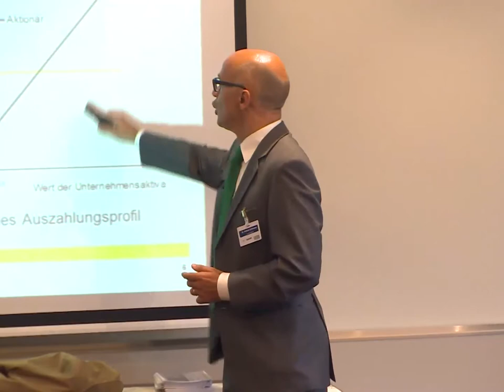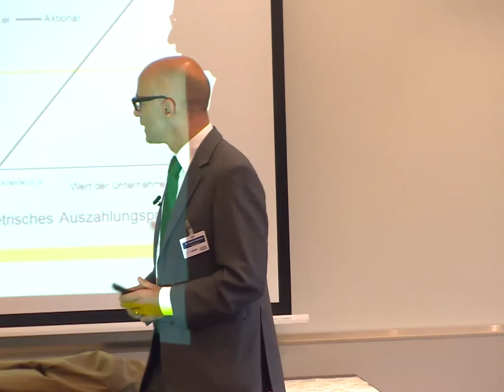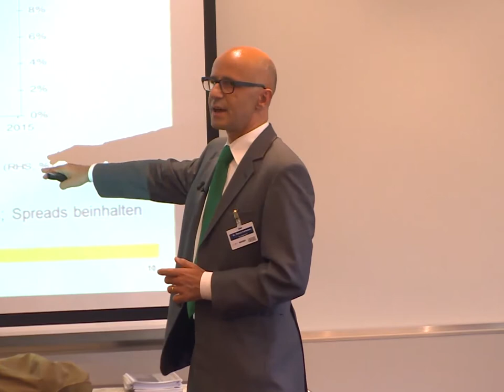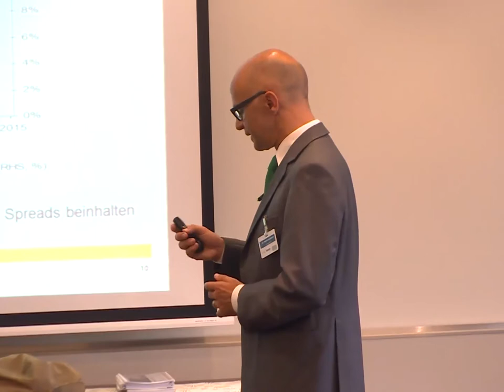DIRK Konferenz 2014 - Ratings -- Fluch oder Segen?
Dr. Patrick Kohlmann, Commerzbank